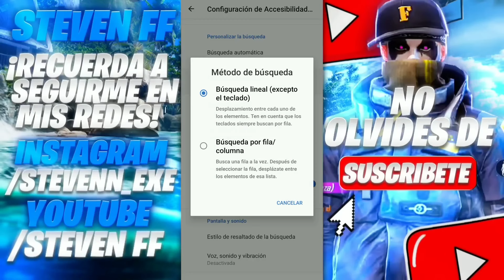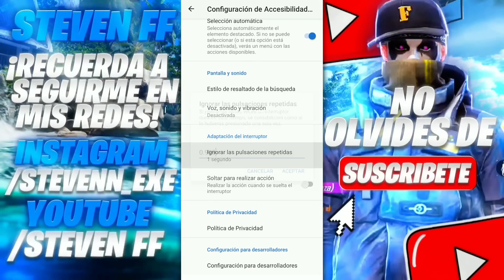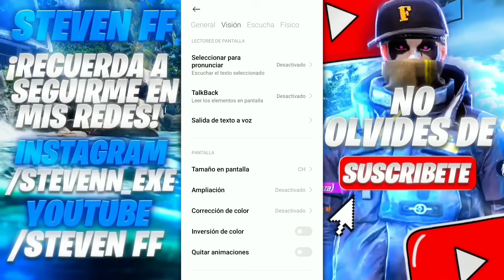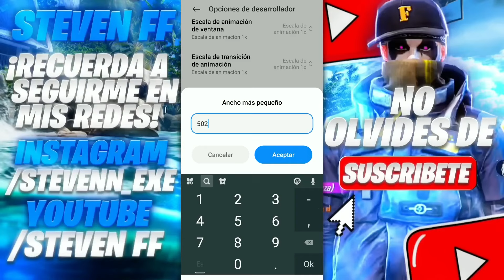✅ ACCESIBILIDAD CON INTERRUPTORES + TALKBACK para ANDROID *FREE FIRE* NUEVA ACTUALIZACION 2022 😱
Tags (Ignorar)